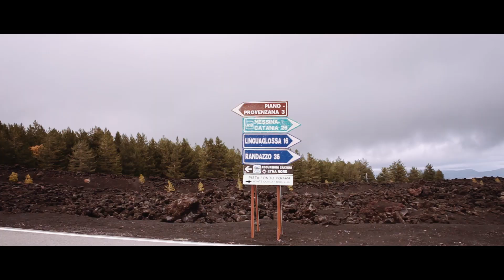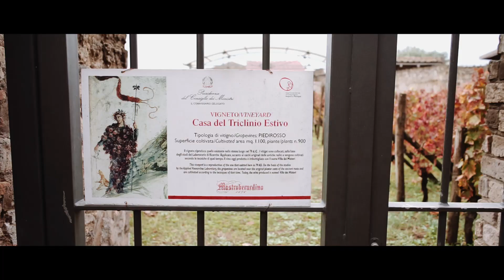Roatrip to South Italy with a camper.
On October we made a wonderful road trip to South Italy with Indie Campers, starting and ending to Rome.

We visited several cities and places such as Pompeii, Positano, Amalfi (Amalfi coast), Salerno, Tropea. We took the ferry to Sicily and visited the Aitna mountain, the fantastic city of Syracusa and Ortigia and also walked by the sea at the small but beautiful village of Cefalu.

In 10 days on the road we truly discoverd the beauty of the south Italy and its residents. We enjoyed their daily program, we tasted their wonderful cuisine and wines and lived like they did but on the road.

Soon our lamda3story about that wonderful trip will be on lamda3.com

Until then watch the short movie we made about, and we hope you enjoy it.

We should thank Indie Campers for their support during the days on the road. Indies are a group of young people who enjoy life, support others to travel by a meaning of transportation so uique and giving you the opportunity to enjoy the simplicity of traveling getting of the best of its day.

Next time choose a camper to enjoy the country you would like to discover.

Filmed by Christos Tzoutis with Sony a7ii + Sony FE28mm, DJI Osmo, DJI Phantom 3 4K and GoPro Hero5. Edited by Rodrigo Valsamis.

and make sure to follow Chris, Rodrigo and Penny

Gear Used:
Main Camera - Sony a7ii with Sony FE 28mm/f2.0
Second camera - DJI Osmo +
Drone - DJI Phantom 3 4K